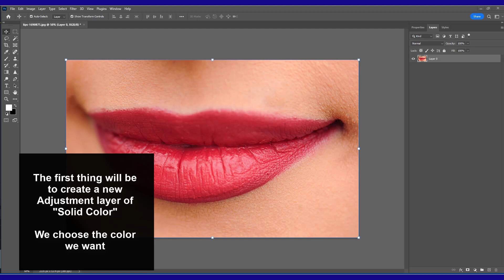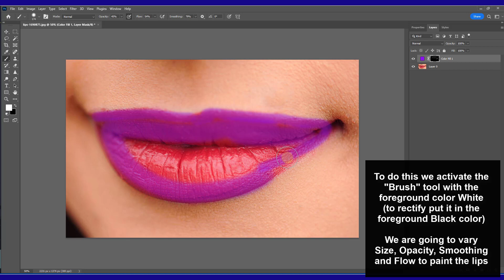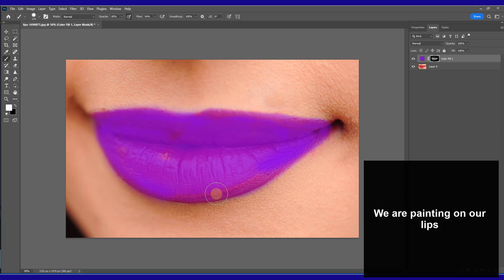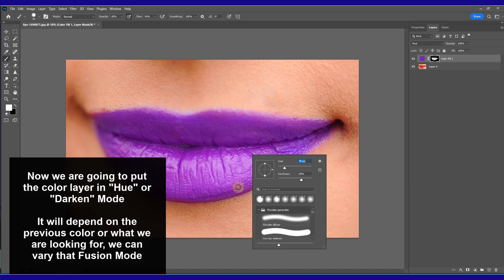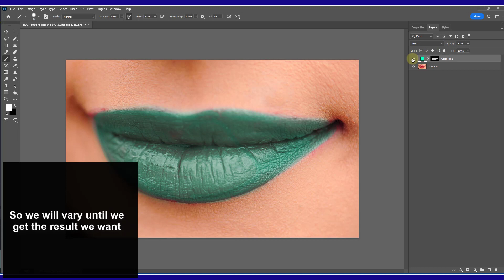How to color lips in Photohop 👄💄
In this video we will see how to paint Photoshop lips and thus we can customize the lips with the color we want. By knowing how to edit lips in Photoshop we can easily retouch lips in our photographs.